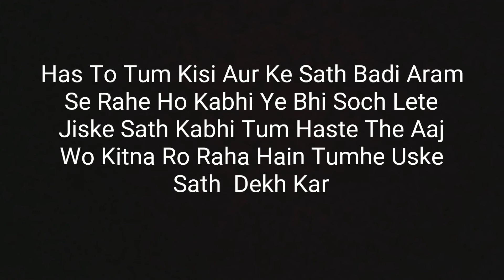Broken Heart lines